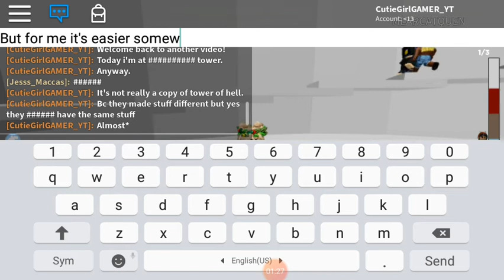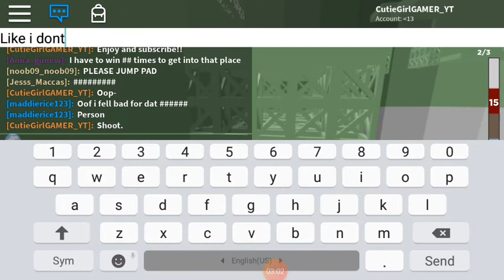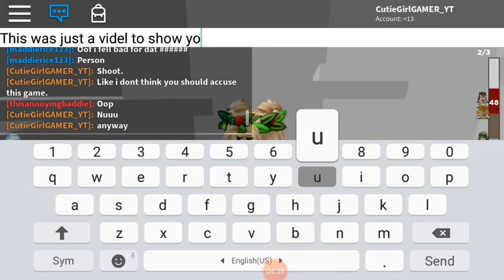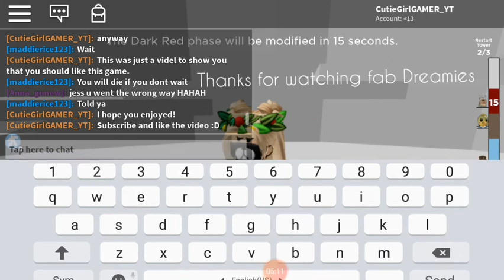Treacherous tower | Roblox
This is just telling you not to hate that game but i know some of you don't! :D Stay safe guys ♡